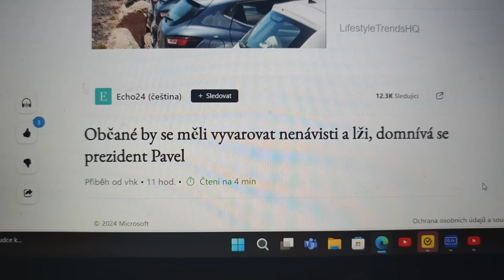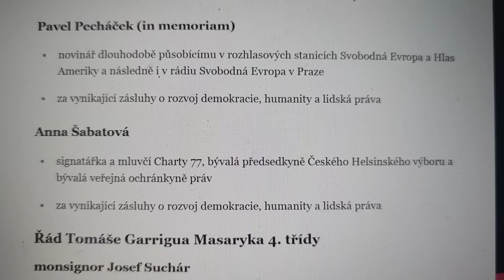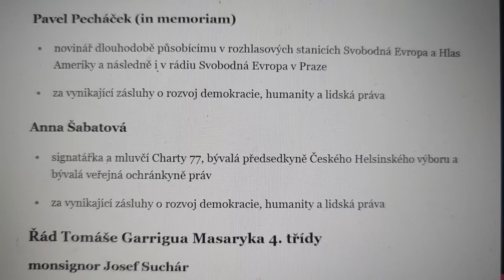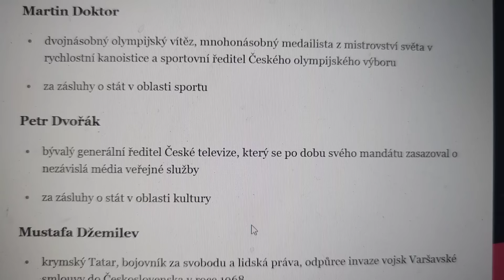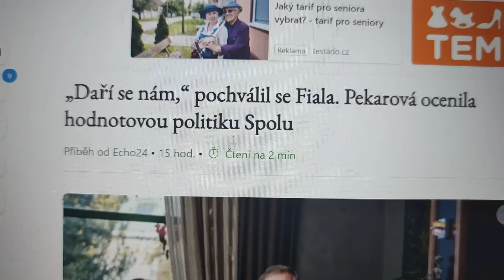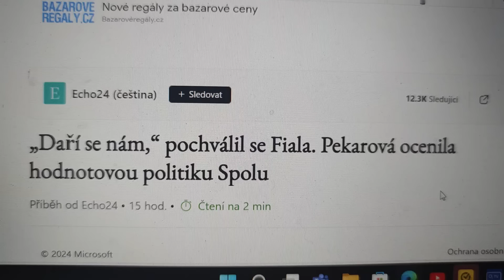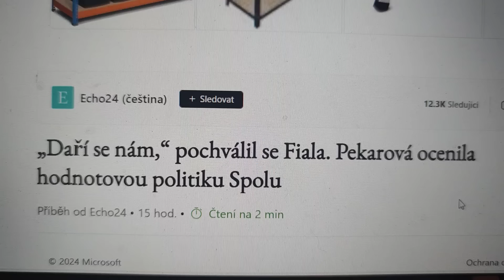Petr Pavel udělal z výběru a předávání státních vyznamenání naprostou frašku; Fialova sebechvála...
A navíc, není náhodou Anna Šabatová právě ta, co měla skončit ve vězení, ale Venca Havel jí udělil milost?